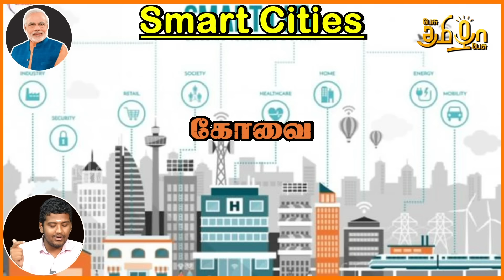மோடி தமிழ்நாட்டுக்கு இவ்ளோ பண்ணிருக்காரா 😲| நீண்டு கொண்டே போகும் பட்டியல் | Modi Scheme in Tamilnadu